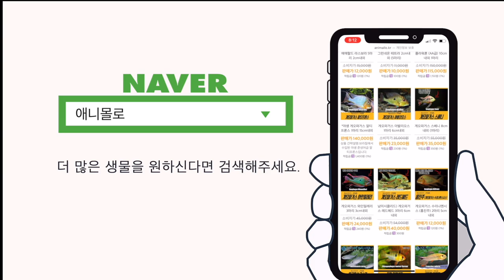램프아이, 초보나 고수나 이것때문에 계속 죽이는 물고기 ㅋㅋㅋ [물생활백과사전]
아프리칸 램프아이를 키워봅시다
여러분들이 가장 많이 죽이는 이유는 바로 점프사죠? ㅋㅋ

램프아이 암, 수 차이도 보고, 어항 세팅 꿀팁도 드릴께요.

00:00 램프아이 사육정보
00:06 램프아이 특징
00:16 어울리는 환경
00:20 램프아이 고향
00:30 조명선택
00:41 램프아이 어항꾸미기
00:51 암수구분
01:05 유영층
01:13 램프아이 점프사
01:28 합사어 선택
01:53 합사어와 조명
02:09 글라스 캣피쉬
02:17 램프아이 번식
02:39 작은어항에서 키워야하는 이유
02:52 램프아이 수명
02:56 램프아이 수온, pH
03:26 램프아이 먹이
03:58 열대어는 애니몰로 쇼핑몰